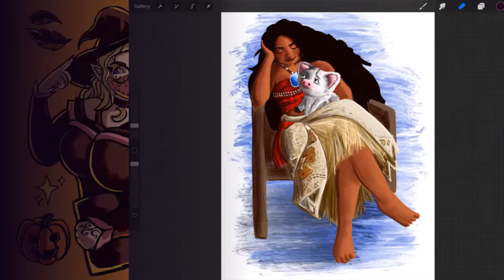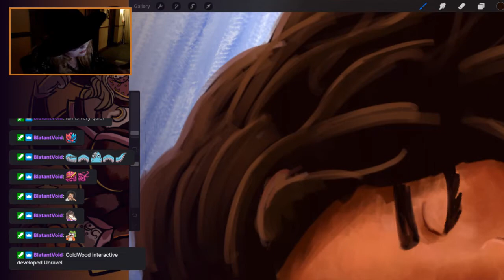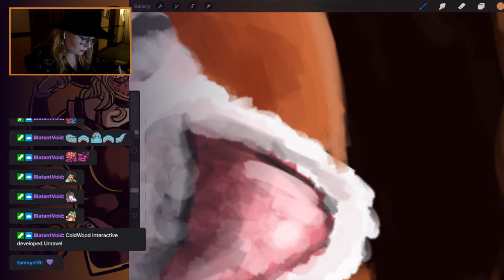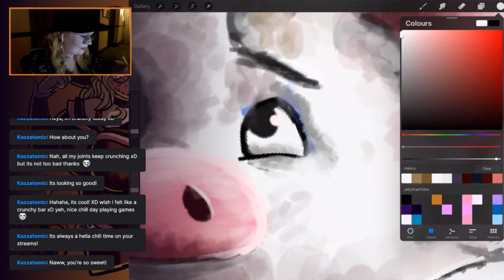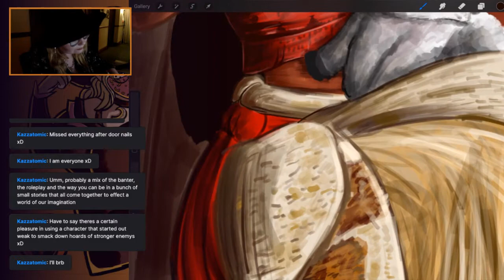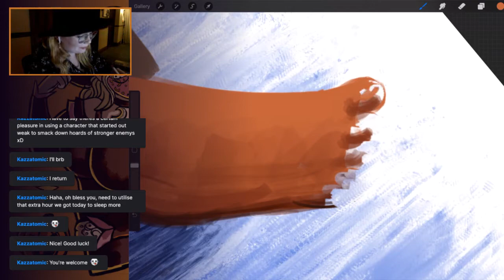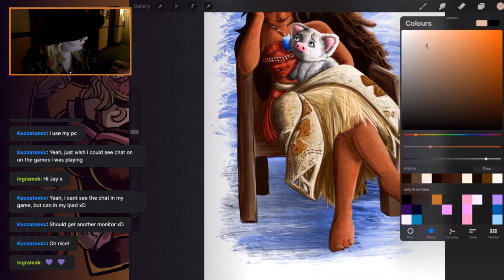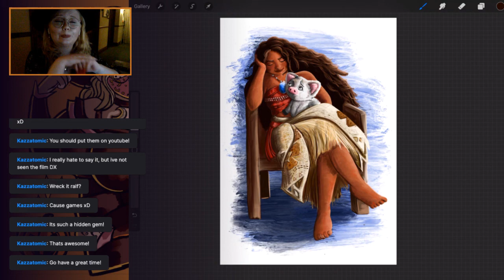Painting Moana from Disney's "Moana" (Part 03) - Jadine_Art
Jadine
Digital artist and animator.

I'm also open for commissions and looking for full time work!

Music by the amazing Dark Fantasy Studio! They have a variety of fantastical music you should definitely check out: